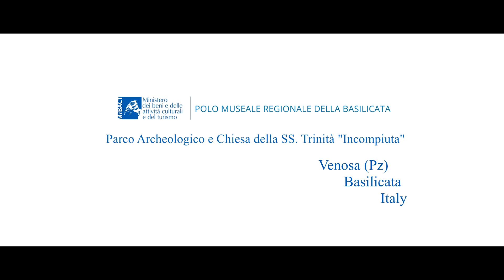Aerial Showreel: "L' Incompiuta" di Venosa (Pz)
Il complesso della Santissima Trinità è tra i più importanti siti monumentali di Venosa, il cui interesse si deve al fatto che nell'abbazia contiene la stratificazione di tracce ereditate principalmente da Romani, Longobardi e Normanni. La struttura si compone della chiesa antica (o chiesa vecchia), a cui dà accesso l'entrata principale, e della chiesa Incompiuta (o chiesa Nuova), la cui costruzione non fu mai portata a termine. È riconosciuto monumento nazionale con regio decreto dal 20 novembre 1897.

Vi è controversia sulla data di fondazione, ma gli studi più recenti riprendono le teorie di Daniel Bertaux: l'Abbazia (che inizialmente comprendeva solo la Chiesa Antica) venne innalzata dai Benedettini prima della venuta dei Normanni. Il nucleo originario è costituito da una Basilica Paleocristiana sorta tra il V ed il VI secolo, ove in precedenza vi era un tempio pagano dedicato a Imene. Nel 1059, venne consacrata da papa Niccolò II. Nello stesso anno Roberto il Guiscardo volle rendere la Chiesa il sacrario degli Altavilla e fece portare, all'interno, le salme dei suoi fratelli Guglielmo "Braccio di Ferro", Umfredo e Drogone (successivamente verrà anche lui sepolto qui).

La chiesa preserva un impianto in stile paleocristiano, strutturato da una pianta basilicale romana con un'ampia navata centrale e l'abside posta sul fondo, ma nel corso del tempo ha subito varie mutazioni a partire dal VII secolo, fino agli apporti di ricostruzione e restauro ad opera di Longobardi (nel X secolo) e Normanni (tra il XI ed il XIII secolo).

L'ingresso della Chiesa, in stile romanico, esibisce sul lato sinistro due sculture di leoni in pietra e quattro sporgenze, che corrispondono ad altrettante facciate sovrapposte l'una all'altra nel corso dei secoli. Da destra verso sinistra: la prima sporgenza è di epoca normanna tra il XI e XII secolo; la seconda è longobarda, datata il X secolo; la terza è del VIII-IX secolo e la quarta è l'entrata laterale della Basilica Paleocristiana, al momento chiusa.

Varcando la soglia dell'edificio, si possono rimirare varie sculture di civiltà eterogenee, perlopiù romane, e la cosiddetta Colonna dell'Amicizia, opera romana sormontata da un capitello bizantino. La Colonna venne chiamata così perché dice la tradizione che girarvi intorno tenendosi per mano sia un presagio di eterna amicizia e per le giovani spose che si comprimano tra colonna e parete, un augurio di fecondità.

Poco prima dell'ingresso della Chiesa, vi sono due facciate. La prima è costituita da un portale realizzato dal Maestro Palmieri nel 1287 e, alla sua sinistra, è osservabile un grande affresco del XV secolo che raffigura San Cristoforo. La seconda facciata è composta dal massiccio arco del porticato, seguito da altri due archi, sovrastati da una galleria di piccoli archi ciechi. Vicino alla facciata si trova la scalinata che conduce al Monastero.